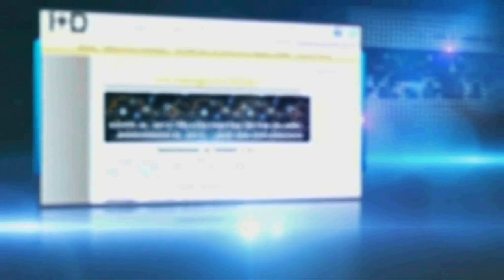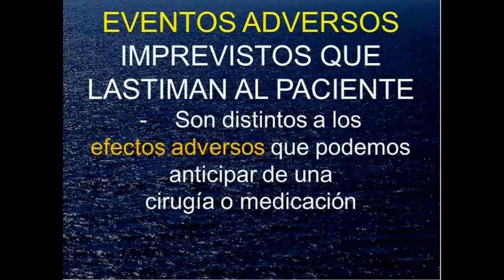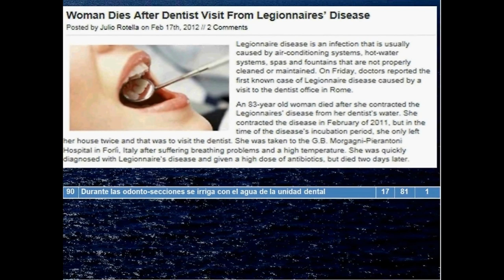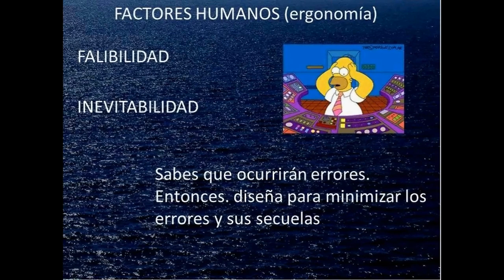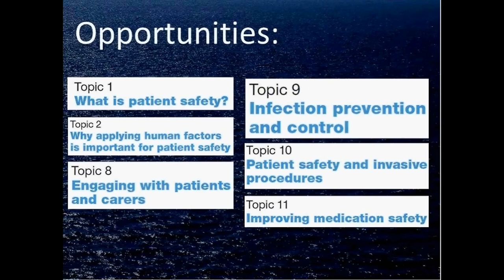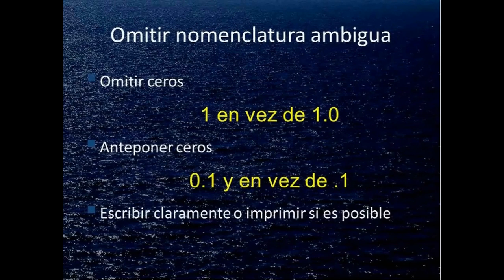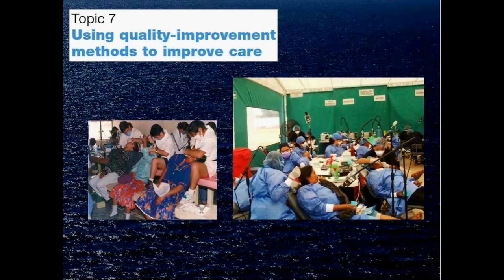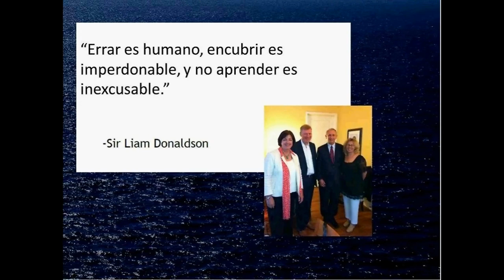105 FO UNAM SEM. PREV. ODONT. - Seguridad del paciente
Conferencia grabada cuando fue transmitida en vivo desde la Sala Virtual y de videoconferencias de la FO UNAM el viernes 9 de agosto de 2013
Conferenciante. Dr. Enrique Acosta Gío
Empresa Invitada. Oral-B + Crest